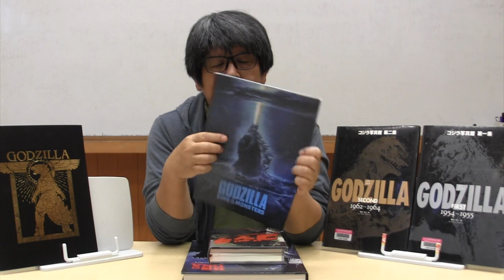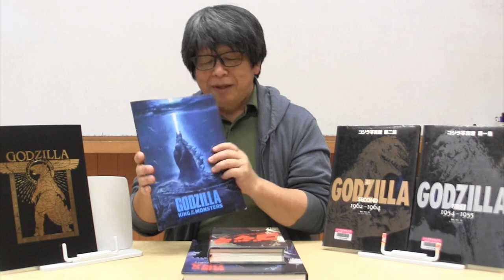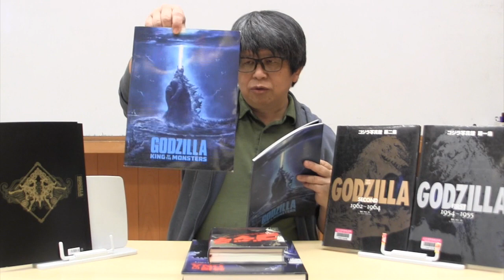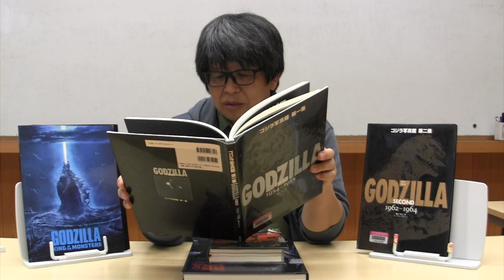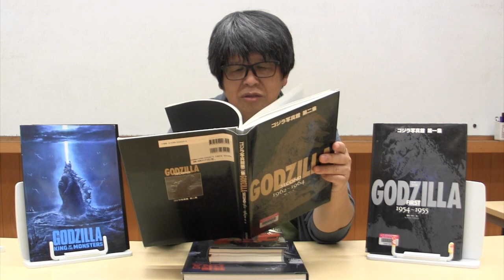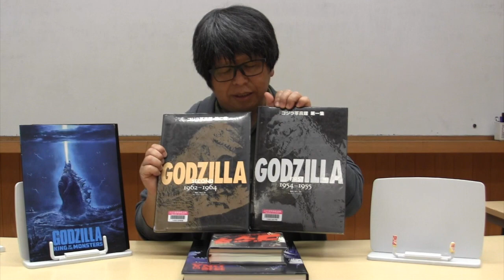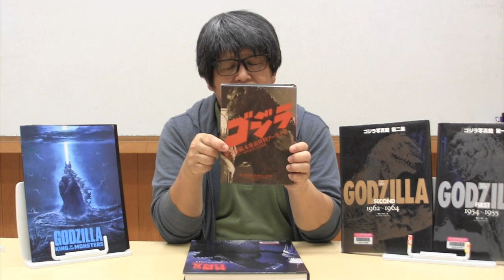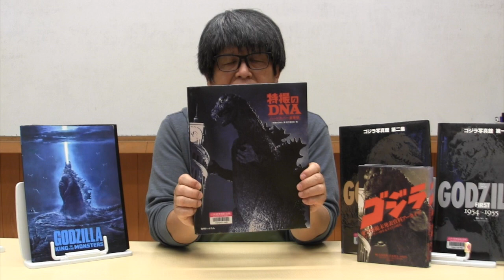映画『ゴジラ キング・オブ・モンスターズ』特別版パンフレット/通常版パンフレットとゴジラ関連本の紹介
ゴジラと特撮をテーマにブックトーク。

映画パンフレット『ゴジラ キングオブモンスターズ』特別版（豪華版）と通常盤について

『ゴジラ 東宝特撮未発表資料アーカイブ プロデューサー・田中友幸とその時代』